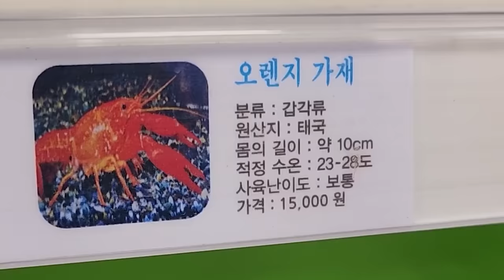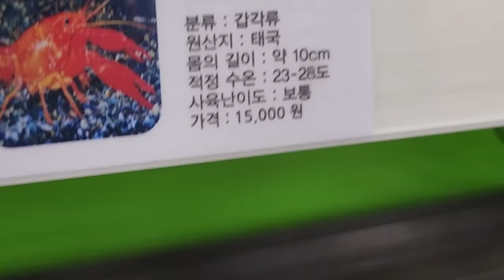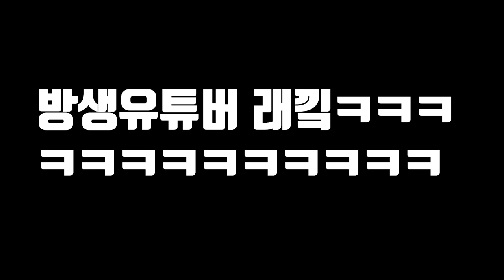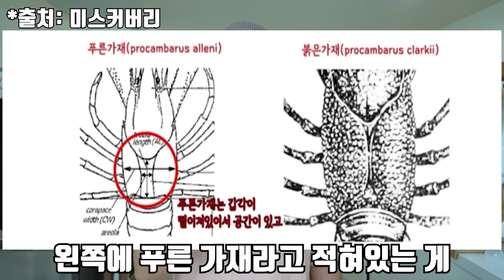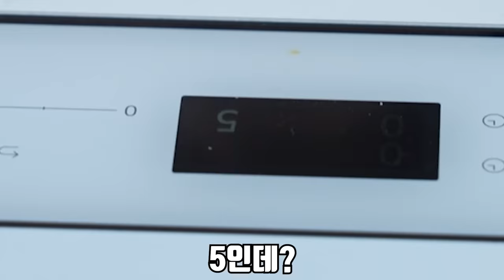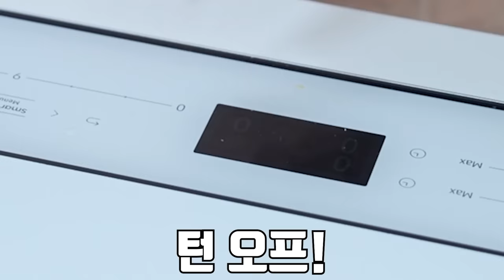우리나라 대형 마트 수족관에서 생태계 교란종을 판매하고 있네요..? 심각합니다...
오늘은 우리나라 대형 마트 안에 있는 수족관에서 생태계 교란종인 미국가재를 판매하고 있다는 제보를 받고 영상으로 다뤄 봤습니다!
사실 모르고 수입을 하여 판매를 하고 있는 것 같은데
멈춰주시면 너무 감사드리겠습니다!
재미있게 보세요!
라랑해요!!